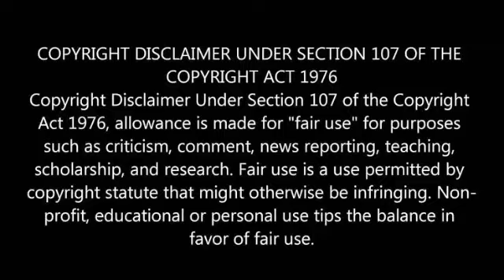Dada Movie Box Office Collection Day 11| Kavin | Aparna Das | Dada Tamil Movie Box Office Day Eleven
DaDa Movie Box Office Collection World Wide Day 11

Dada Box Office Collection Day Eleven

Dada Super Hit Hit

Dada Mega Blockbuster Hit

Dada Tamil Movie

Dada Tamil Movie Review

Dada tamil Movie Hit

Dada Tamil Movie Box Office Collection